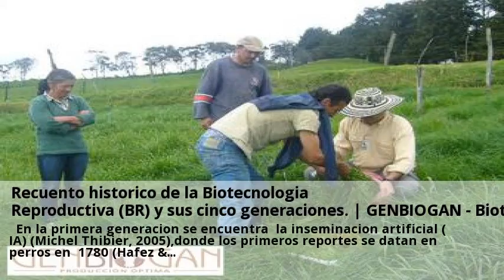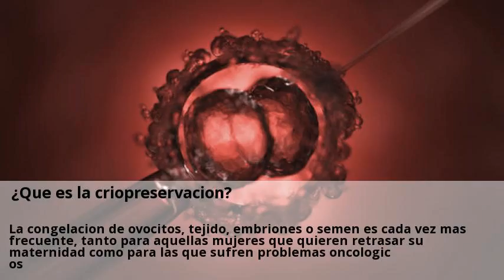La adopción de embriones congelados, una opción para ser padres ...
La adopcion de embriones congelados una opcion para ser padres en alza por la crisis RTVEes.  Puedes consultar a centros sobre Transferencia de embriones desde